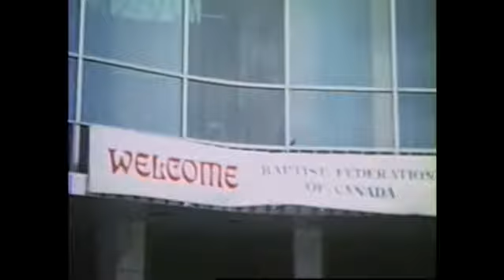Williams Family Home Movies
My Family Home Movies